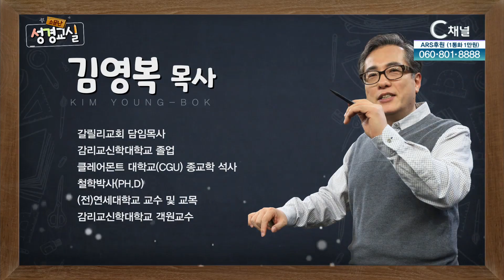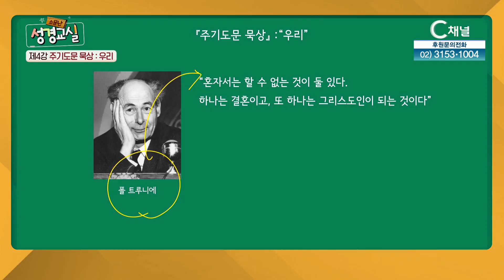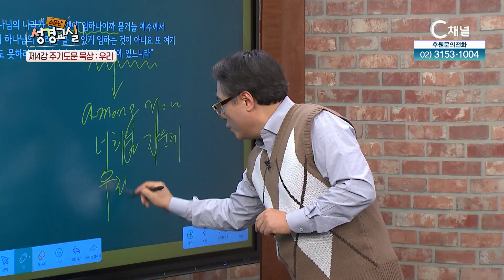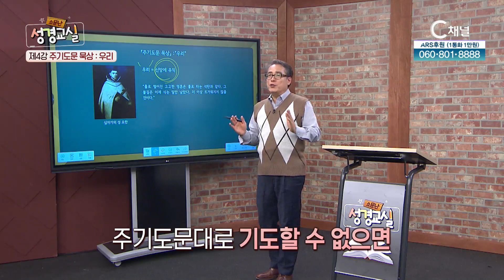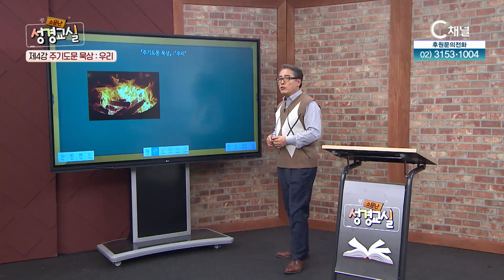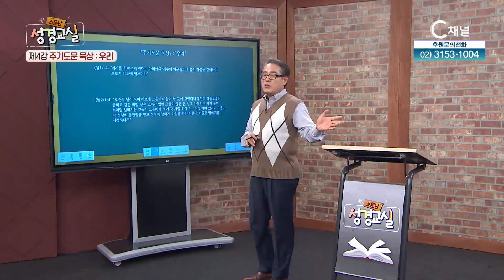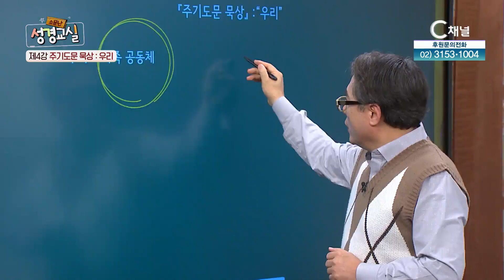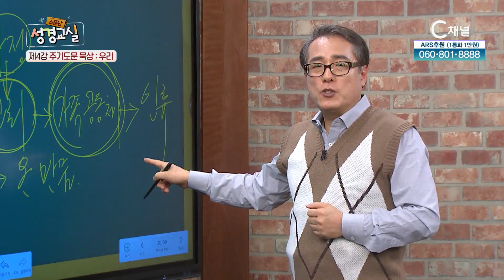두 번째 제 4강 "주기도문 묵상: 우리"┃김영복 목사┃C채널 [소문난 성경교실] 61회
두 번째 제 4강 "주기도문 묵상: 우리"김영복 목사

김영복 목사,

방송시간
본방: (목) 오전 6시 40분
재방: (토) 저녁 9시